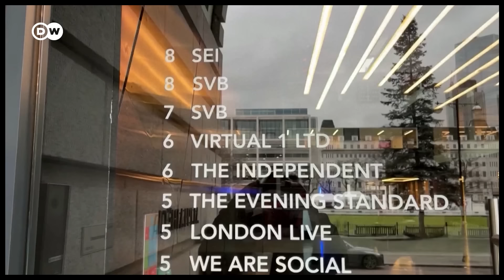Por qué el costo de vida preocupa tanto a los estadounidenses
Te contamos por qué el costo de la vida es una de  las mayores preocupaciones de los estadounidenses de cara a las elecciones presidenciales.

La inflación le complica la vida a millones, y el costo de vida se ha convertido en un tema central del debate político. Descubre cómo la economía y el aumento de precios están moldeando las decisiones de los votantes y qué significa esto para el futuro de la política en Estados Unidos.